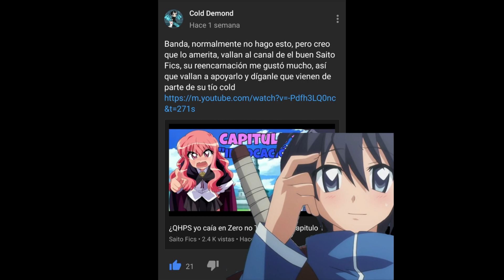¿QHPS yo caía en Zero no Tsukaima? Capitulo 9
NINGUNO DE LOS ANIMES Y CANCIONES QUE APARECEN EN ESTE VÍDEO ME PERTENECEN A MÍ. TODOS LOS DERECHOS Y CRÉDITOS A SUS RESPECTIVOS AUTORES.
¿Qué hubiera pasado si YO caía en Zero no Tsukaima? Capitulo 9
Muchísimas gracias por los 700, jamás creí llegar tan lejos, en serio muchísimas gracias :')
Pronto se viene algo con los subs más leales ;v
Incursio joins the battle!
*Futura colaboración con Edy Fukuretto
Directos todos los viernes en un horario de las 18:00 P.M (hora de México).
Sin nada más que decir. hasta el próximo capítulo :D
CANCIÓN DEL OPENING:
K.Flay - Black Wave